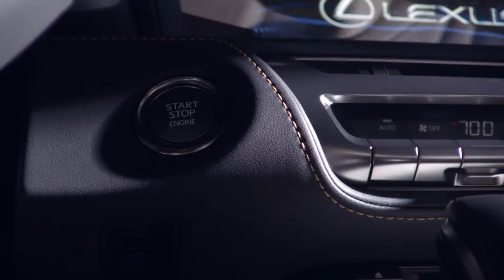Lexus LC Cabriolet, le concept à Detroit